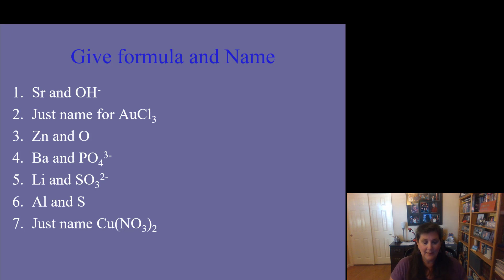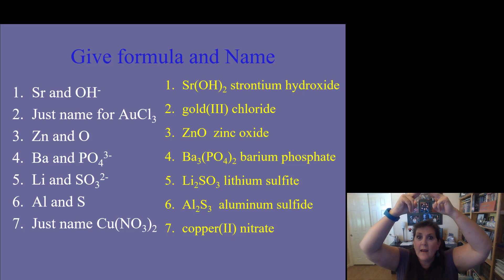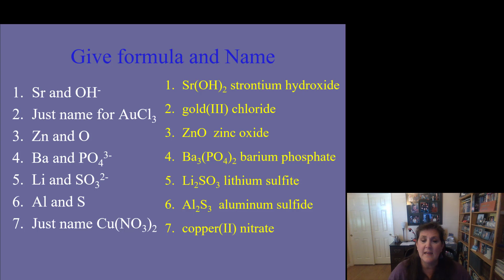130 Ch 8 E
Ionic nomenclature practice problems I